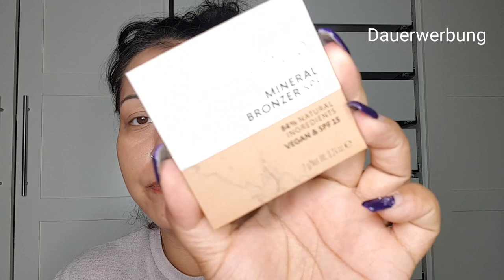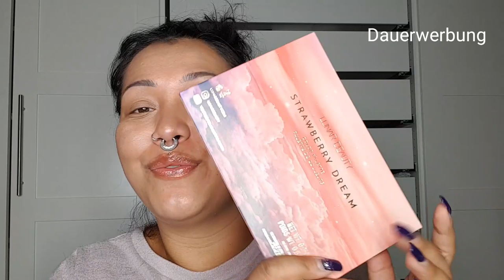Make Up Haul Eskalation ;-)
ich hatte dieses Video für euch Anfang der Woche vorbereitet.

kam aber absolut nicht dazu weil wir beim Standesamt waren um uns unser Hochzeitsdatum zu sichern. Wir sind so aufgeregt.

Ich hatte diese Woche auch wieder furchtbar zu kämpfen mit Übelkeit und des kam zusätzlich dazu...

Ich habe wiedermal tolle Sachen bestellt und selbst eingekauft in Stuttgart und möchte euch super gerne zeigen was es neues in meiner Sammlung gibt.